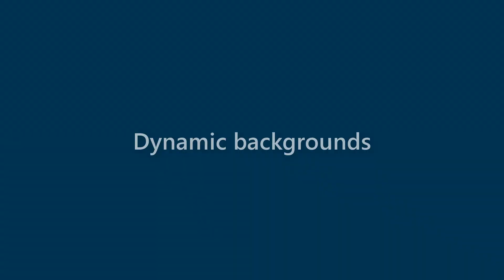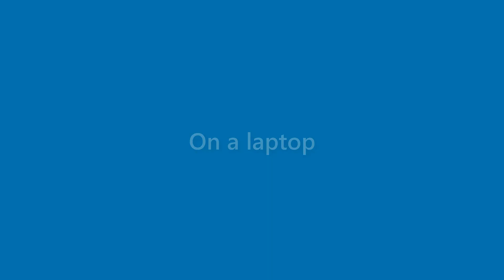Brady Todd - appearance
Name Look - Brady Todd - appearance. In this video we present "Brady Todd" name look and feel in various scenarios.
This video will cover:
How does "Brady Todd" look as a personal letterhead?
How does "Brady Todd" look on a business card?
How does "Brady Todd" look on a computer/laptop screen?
How does "Brady Todd" look with different background colors?
How does "Brady Todd" look with various fonts?